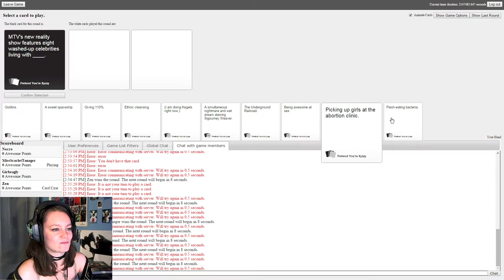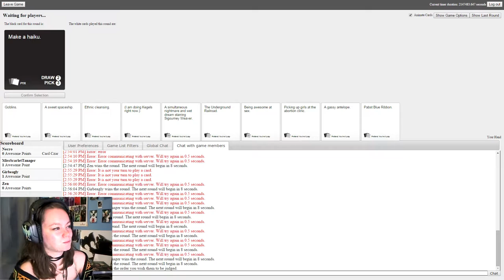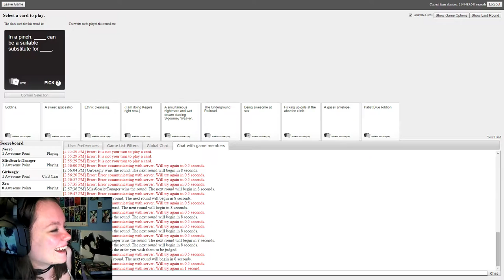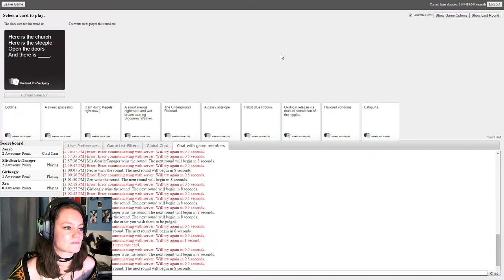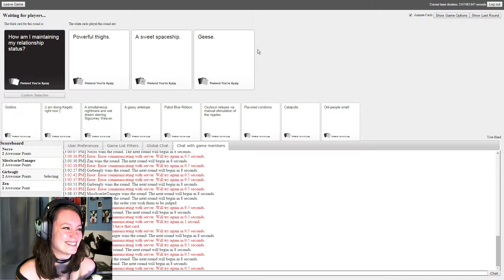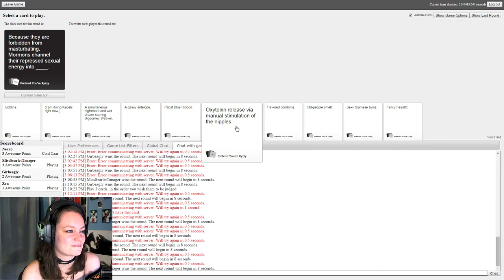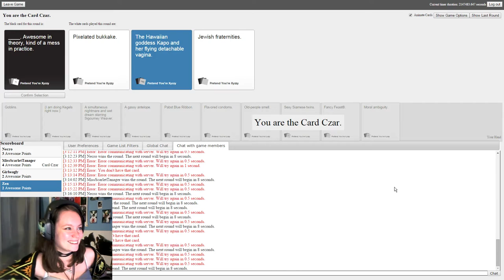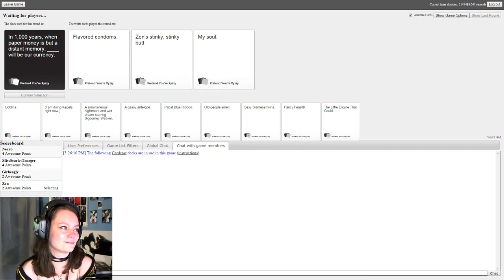Cards Against Humanity w/ Necro, Gir, and Zenbear | 02 | ... in Romania